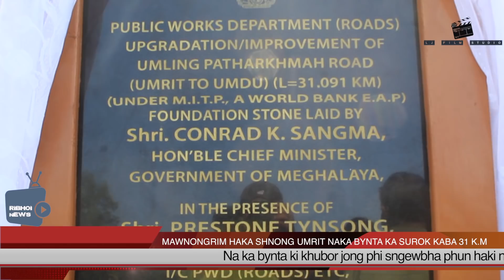BUH MAWNONGRIM U CM HAKA SHNONG UMRIT NAKA BYNTA KA SUROK KABA 31 K.M